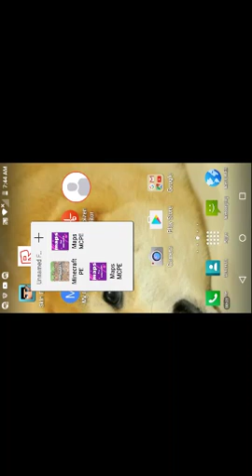July 6, 2016